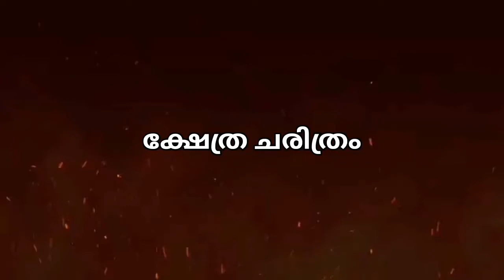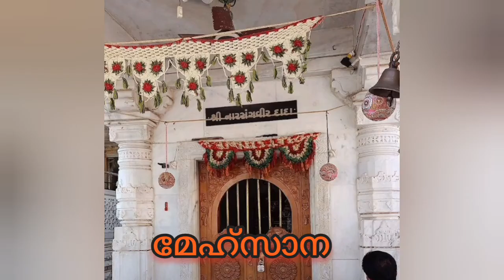ട്രാന്‍സ്ജെന്‍ഡറുകള്‍ ദൈവമായി ആരാധിക്കുന്ന ബഹുചരാ മാത....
Becharaji or Bahucharaji is a Hindu temple town and taluka capital in Mehsana district of Gujarat state, India. The temple of Hindu goddess Bahuchara Mata in the town is major pilgrimage centre.

The name of the town is derived from Bahuchar Mata or Bahucharaji, a Hindu goddess. The region around the town is known as Chunwal. The Bechar village is located 1 km south of the temple while Sankhalpur village is located 2 km north of the temple. The modern town developed around the temple between these two villages.

According to Tantra Chudamani, the left hand of the Goddess fell in the Boruvan when the Shiva performed the Tandava dance. The temple was built on the place.According to a legend, the goddess has appeared to help the saints who were harassed by Bhundasur or Dandhasur demon.

Alexander Kinloch Forbes gave an account of the origin of the temple in Ras Mala: According to the tradition, some Charan women were travelling from Sankhalpur a neighbouring village when the Kolis attacked and plundered. One of the women whose name was Bahuchara snatched a sword from a boy who attended her and with it cut off both her breasts. She died and her sisters But and Bulal also committed suicide. They reincarnated as goddesses. So Bahuchara is worshiped in the Chunwal.

Another legend tells that the shepherd boys had cooked rice in small earthen pot which became inexhaustible and fed the whole army of a skeptic king with the grace of the goddess.

According to Shri Balatripura Sundari Bahucharamba, a Gujarati book published by the temple trust in 1968, mentions a legend that a Solanki princess Tejpal turned into a prince. The story is also mentioned in one Garba song.

Bahucharaji is well connected by Railways and state transport (ST) buses. There are many private vehicle operators as well. It is connected with Mehsana, Chanasma and Viramgam by state highways. It is located on Ahmedabad-Rantej-Patan metre gauge rail route. State highway no. 7 connects NH-14 from Deesa, Patan, and Chanasma to Becharaji, from where it further goes to Viramgam, Dhrangadhra, Halvad and Maliya. From Maliya, one can connect to NH-8A and reach Kutch. Whereas state highway no. 19 connects Mehsana, Kalri to Becharaji, from where it further goes to Dasada, Zainabad, Patdi, and Surendranagar. Another state highway, SH134, connects Mehsana, Modhera and Kalri to Becharaji.